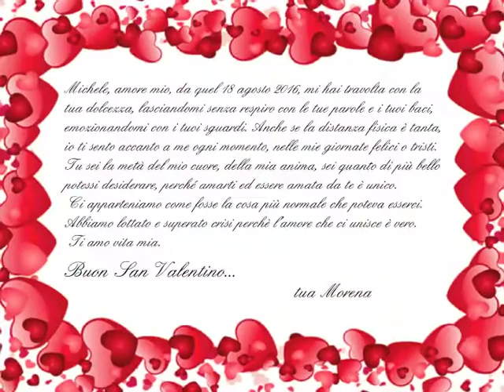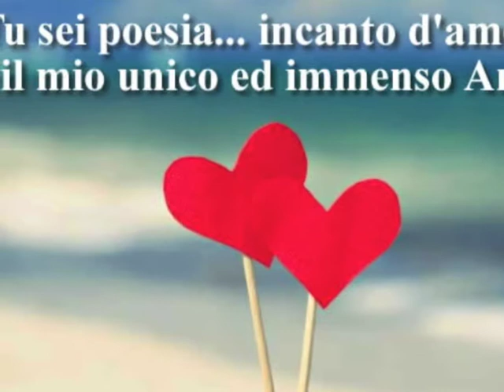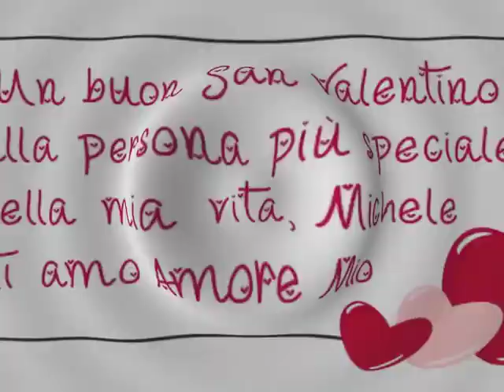AL MIO GRANDE AMORE MICHELE. BUON SAN VALENTINO